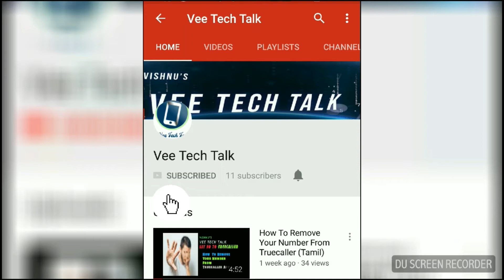TECH TALK - TECH NEWS AND UPDATES (தமிழ் )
Vee Tech Talks news and tech updates in tamil. Do watch this till the end to find something useful for you # தமிழ் நியூஸ்

Honour new launch - Click below to find more details.